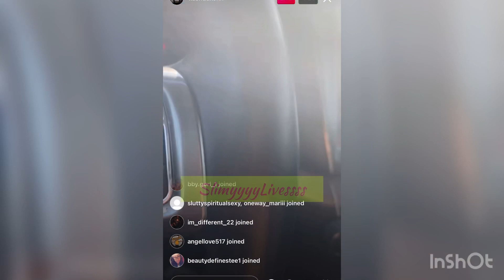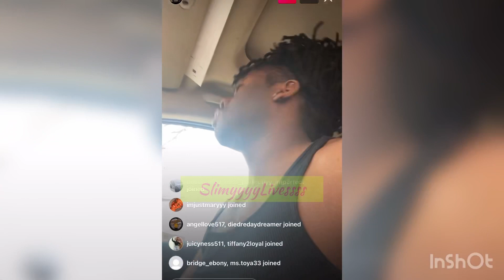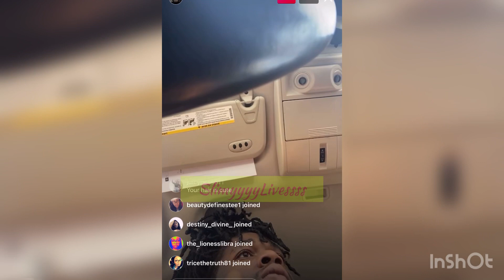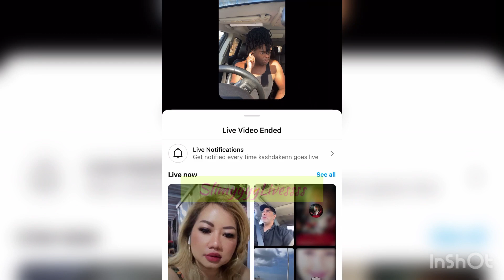Kashkenn💦💅🏽🤡 flexing on IG live with a EARLY MORNING DRIVE🤣😂👀